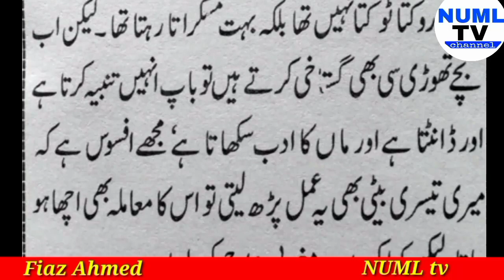unbelievable benefits of surah yaseen that will blow your mind!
hi

unbelievable benefits of surah yaseen that will blow your mind! aur surah yaseen ki Fazilat aur Surah yaseen ka wazifa aur Har pareshani se nijat and Har mushkil se Hal